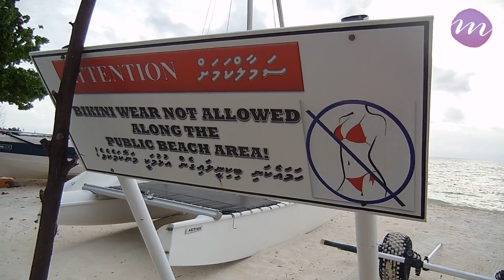LA MEJOR PLAYA DEL MUNDO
SKYPE: Lavidadem

Somos Marie y Ramon (AKA Melo), una pareja que hace vlogs diarios!

Tenemos 24 y 25 años, somos venezolanos/españoles y vivimos en Suiza!

Acompañanos en nuestros viajes, experiencias y aventuras del dia a dia!

Espero que les gusten nuestros videos!  Dejennos sus comentarios y no olviden darle like!

Music credit to: Landon Austin

Charity Vance

Diseño del canal: David Rodriguez

Camara con la que grabamos

Vlogs: Nikon coolpix S6600
Canales principales: Canon 60 D

Fecha del video: